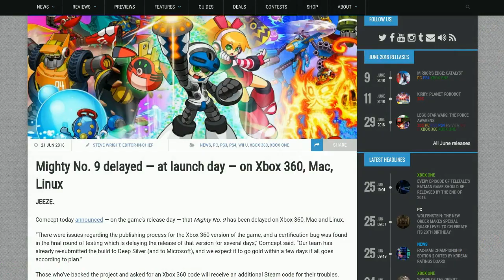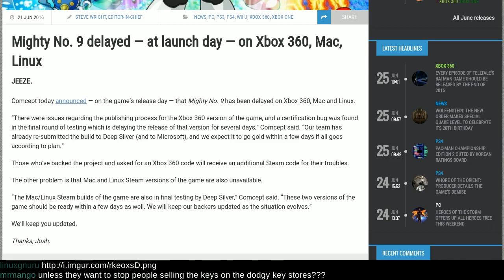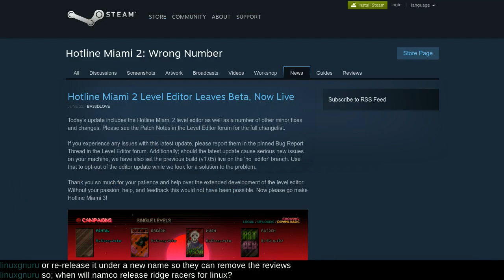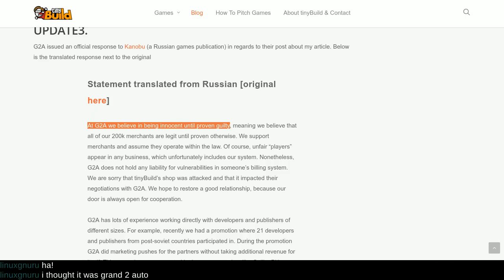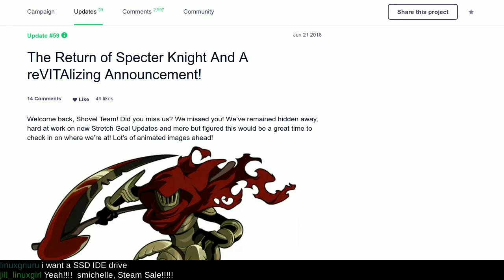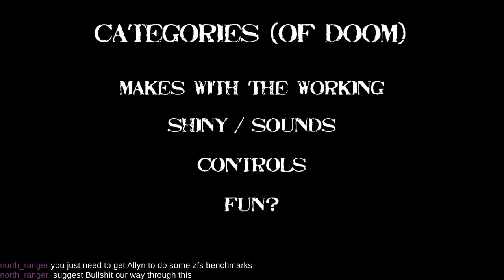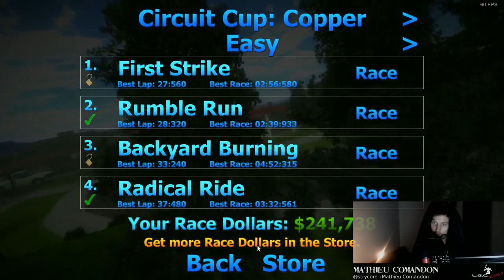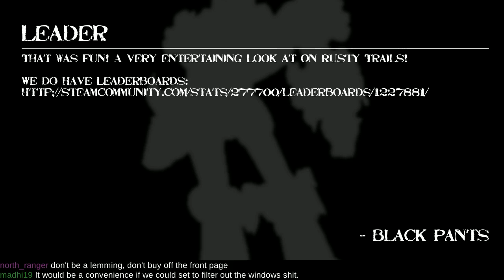LinuxGameCast Weekly EP201 – Pink Glittery Smoke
Valve places a bet! Mighty No. 9 gets delayed (again), Quake turns 20, and tiny Build calls out G2A. Then RC Mini Racers faces the CHAIRQUISITION!